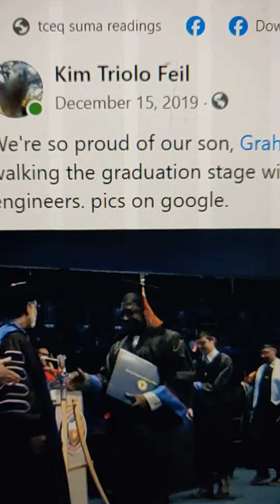Kim makes UTA Graduation video 4 years later of Graham Feil December 15 2019 event